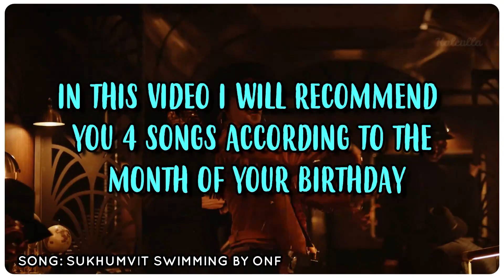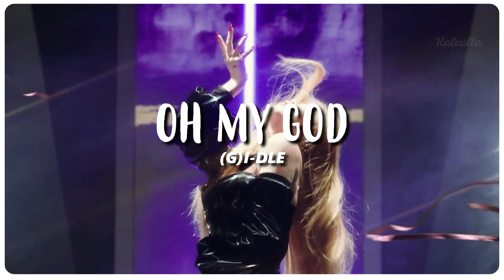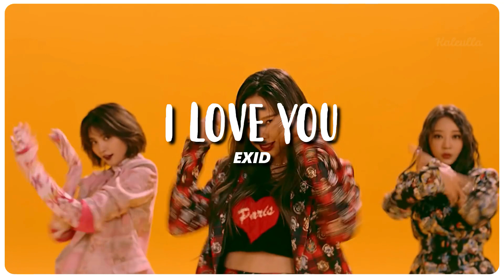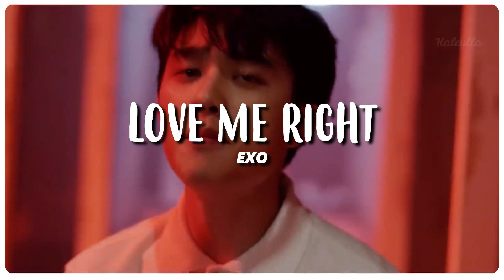YOUR KPOP BIRTH MONTH SONGS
INTRO:

OUTRO

GROUPS IN ALPABETICAL ORDER: